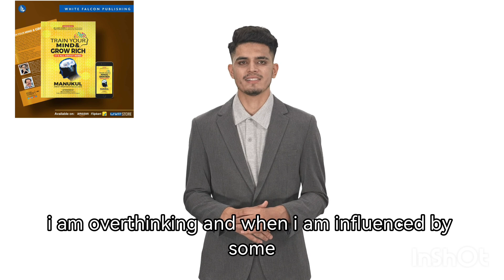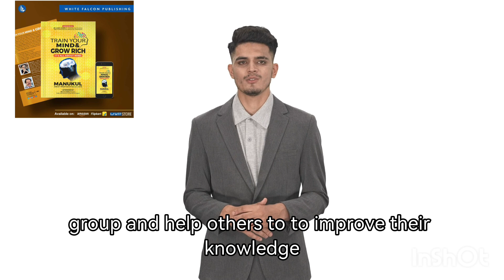Overthinking | MANUKUL | Train Your Mind